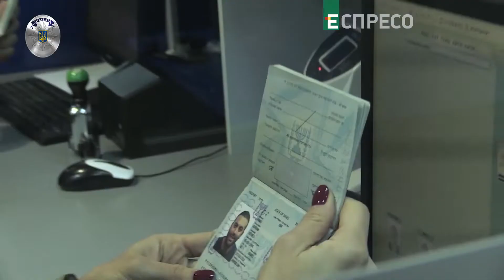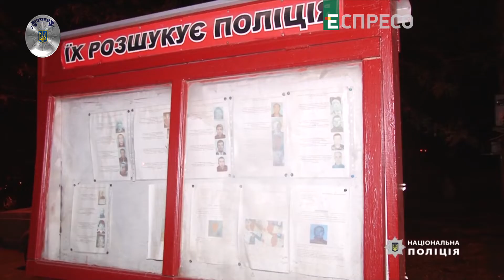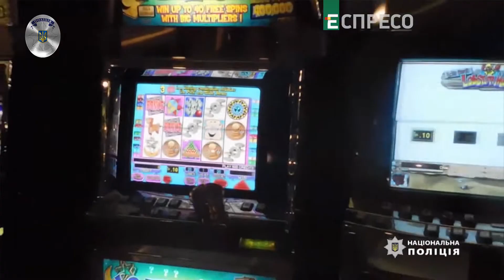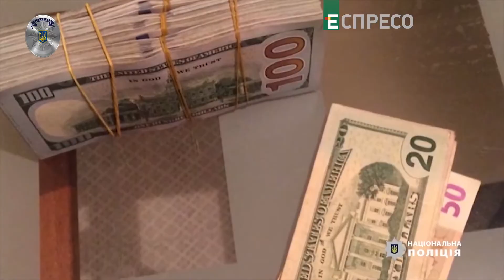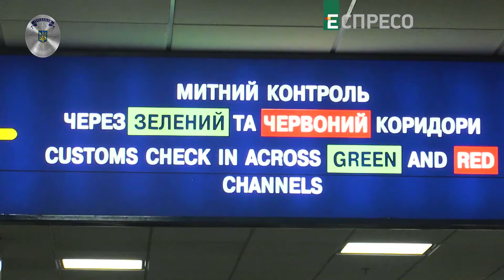"Поліцейська хвиля" 30.09.2019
Дивіться у «Поліцейській Хвилі»:
Масштабна спецоперація силовиків на Закарпатті! Як затримували причетних до замаху на офіцера Андрія Іванківа? Хто і для чого замовив цей резонансний злочин?
Чи все відбулося без правопорушень в місцях масового паломництва в Умані? Які поширені інциденти були зафіксовані поліцією?
Для чого проводили командно-штабні навчання на базі Нацгвардії і хто з силовиків брав у них участь?
Дивіться «Поліцейську хвилю» щопонеділка о 23:00!